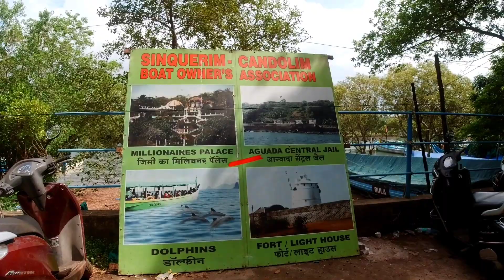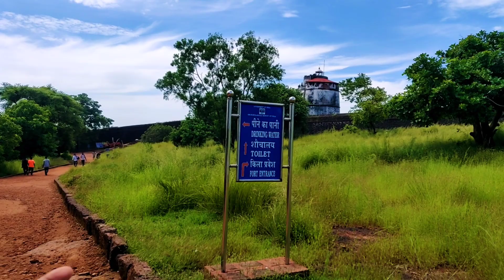AGUADA FORT GOA | FAMOUS FORT IN NORTH GOA | MUST VISIT PLACE | OPEN FOR TOURIST| GOA VLOG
NORTH GOA TOUR PLAN PDF FILE

DJI OSMO ACTION CAMERA
 GoPro HERO9 Black
 SJ CAM Pro 4K 60fps Touch Screen Action Camera

Insta. ID. STEPTOTRAVEL7